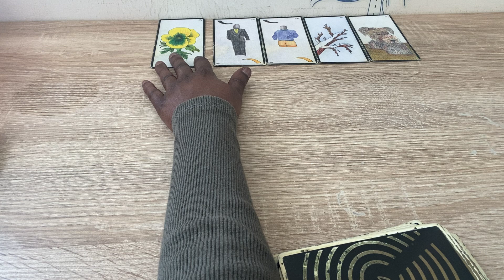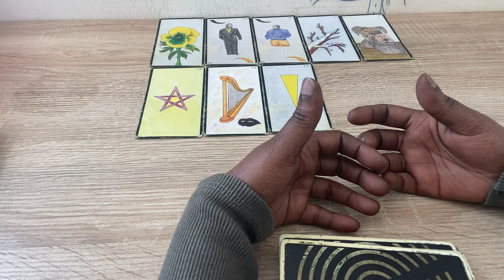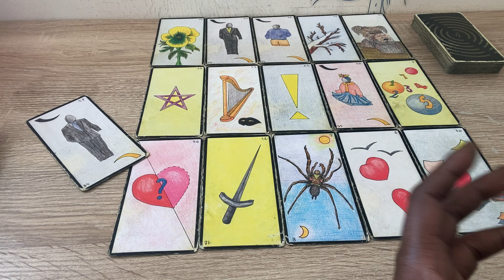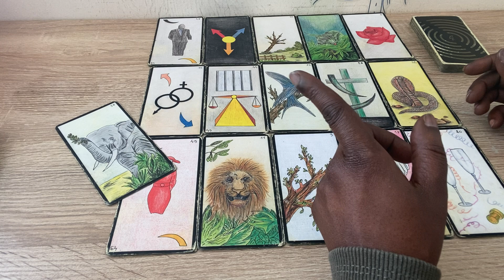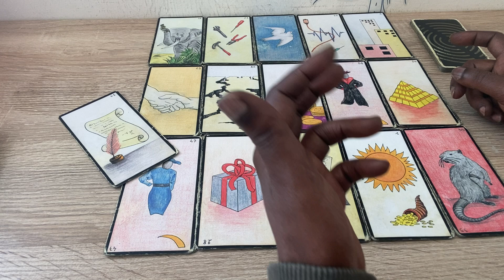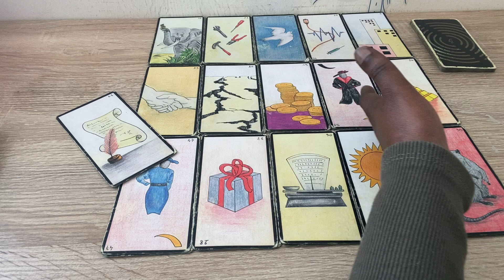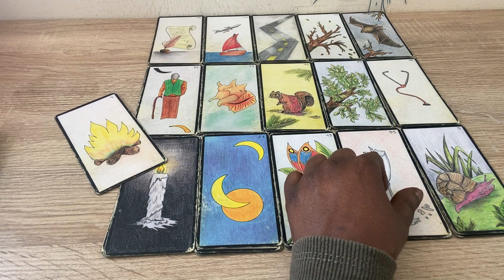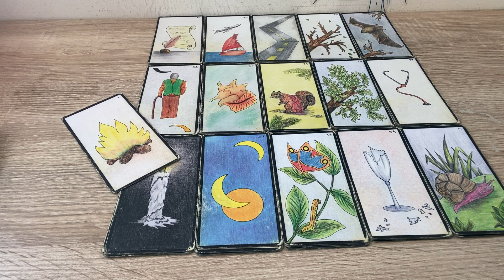Ton évolution jusqu’à la fin de l’année 😉👀👂🏽